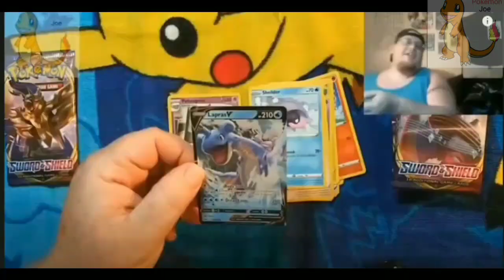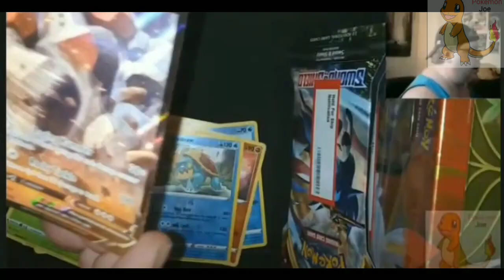What to expect from my channel Real Pokemon Joe on IG: realpokemonjoe